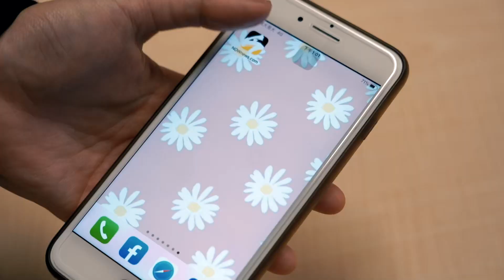日職／宋家豪登板後援 成功三上三下還讓對手吞老K｜NOWnews